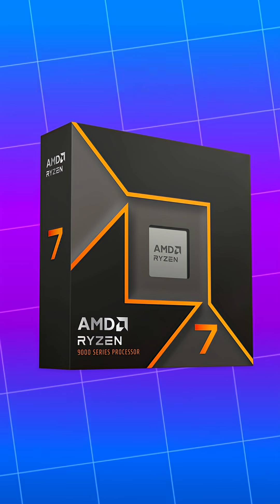CPUs to AVOID Buying in 2025! ❌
GeekaWhat is a participant in the Amazon EU Associates Programme & Amazon Services LLC Associates, an affiliate advertising programme designed to provide a means for sites to earn advertising fees by advertising and linking to Amazon.co.uk & Amazon.com.